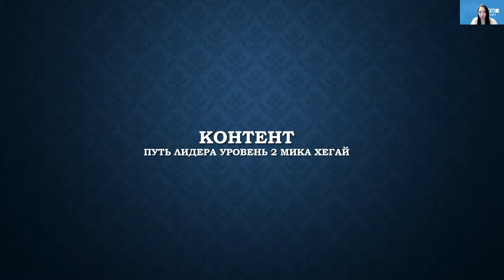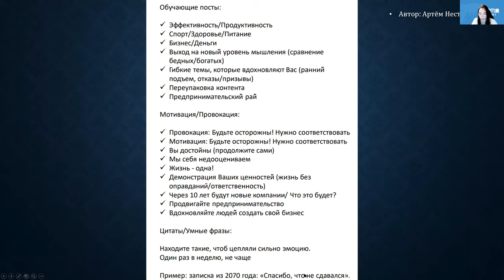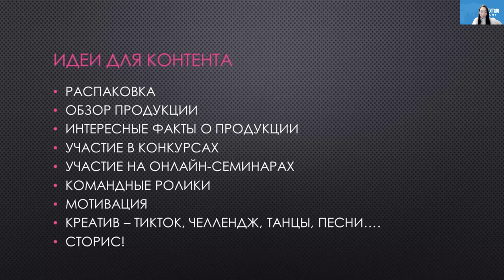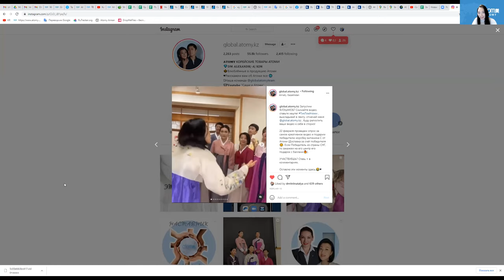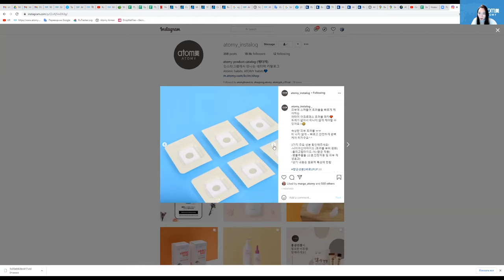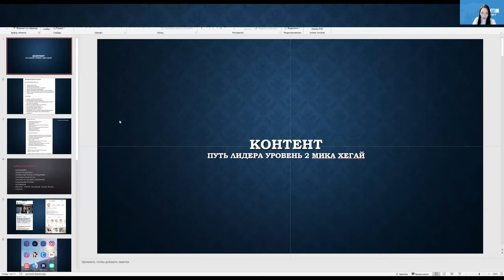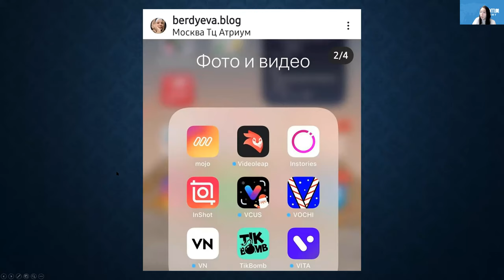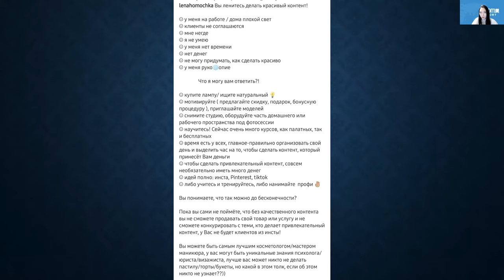Путь Лидера 2.12 - Мика Хегай. Контент, социальные сети.